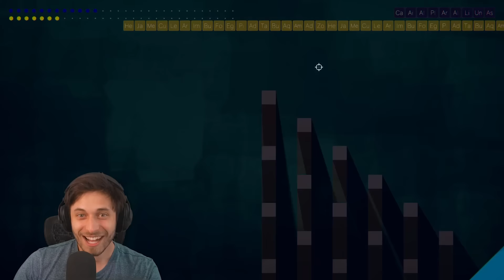UNLIMITED MODDED ROUNDS!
LIMITS? WE DONT WANT ANY LIMITS! Today, Sabre and Tewtiy will be going on and on as long as they want. When you have unlimited mods in rounds, you get unlimited powers. Which allows you to get the CRAZIEST combo!